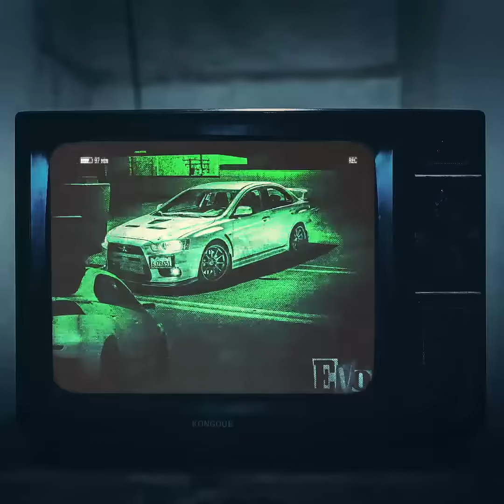Damien35 - Mitsubishi Evo (prod.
Beat prod. by nutro

Folgt meinem Team auf Instagram:

Mix/Master: @luc35_

Cover/Video: @luc35_